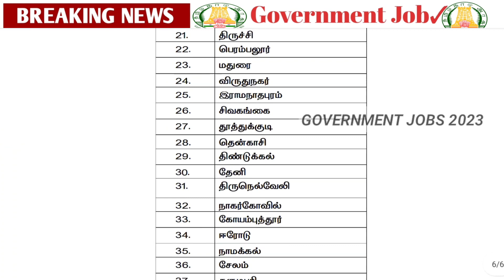இந்த✅ அறநிலைத்துறை💥 வேலை திடீர்🤩 அறிவிப்பு🌈 | Government 💫Job | Permanent 🔥Government ✨ Job 2023 ✍️🤩